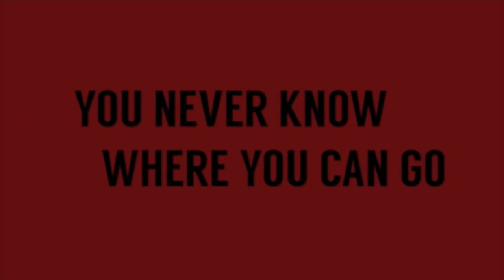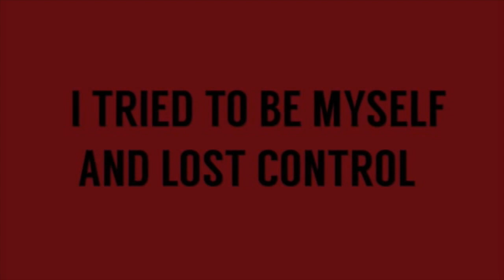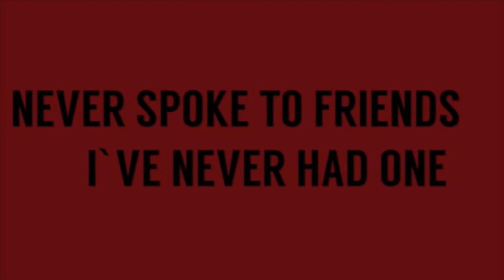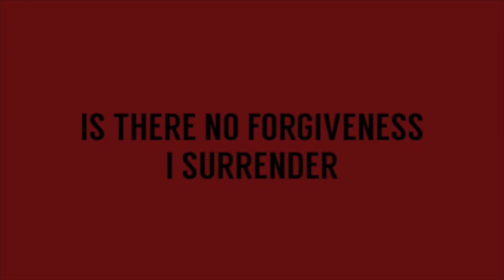Grenouer - "Rejected" Mausoleum Records - Official Lyric Video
- Grenouer - "Rejected" - Like this video? Come see thousands more at the Net's largest, uncensored, completely d.i.y. music video site, KrankTV.com! We've got News, Games, Contests and the stuff that we can't show on YouTube!

Artist city, country: Saint Petersburg, Russia

Artist Biography: Grenouer, the band that incorporates creative endeavor and unassailable quality, comes from Saint Petersburg, Russia. Fronted by lead signer Andrey ‘Ind’ in liaison with guitarist Alexander ‘Motor’ Grenouer shifted from a conventional extreme metal combo to a brilliant alternative metal& rock outfit, no member of the metal pantheon changes so much and stays true to the score. Seven full-length albums released worldwide, thousands of miles spent on tours, not a single day on hold in about twenty years - today Grenouer is easily recognized by the offbeat balance between low pumping guitar riffs and eloquent delicate vocals with a large harmonic vocabulary. Those tunes are only superficially easy, since songwriting ideas are designated and embellished in different ways to hook up listeners with vibe, allegiance to the melody and artistic sincerity.

About The Video: GRENOUER "Rejected" lyric video. Taken from EP "Computer Crime" and LP "Blood on the Face"

Song Lyrics: Freedom is not happiness
You never know where you can go
You’re left to be alone

Busted, there’s no harmony
I have no faith, I have no principles
I’ve lost control, I’ve lost my memory
Somewhere in the past
Somewhere in the pit of life

Memory erased
‘Cause I’m rejected
Misery and pain
I’m not accepted
I tried to be myself
And lost control
I hoped to win the world
Without fortune

Chorus:

Life was full of passion
Time shows no compassion
Why do I feel rejected and wasted?

Headaches every day
I go insane, I have no tolerance
I rise and fall and lose my confidence
It’s hard to realize
I never had my own world

Never said a word
I can’t remember
Never bet against
I just surrendered
Never spoke to friends
I’ve never had one
Never showed concern
Just kept pretending

Warm my heart
Make me live
Make me breathe

Without fear there’s no strength
Nothing happens
Without fear I am not myself

Is there no forgiveness
I surrender

Chorus:

Why do I feel rejected?
I surrender